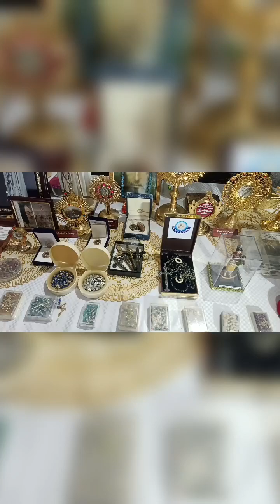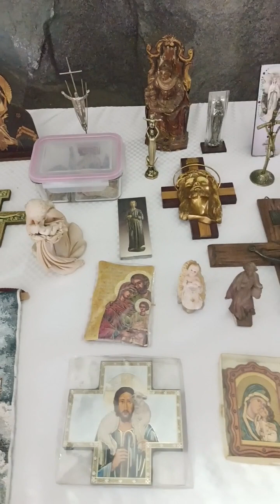Rosary exhibition # Koratty muthy # August 2023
japamala